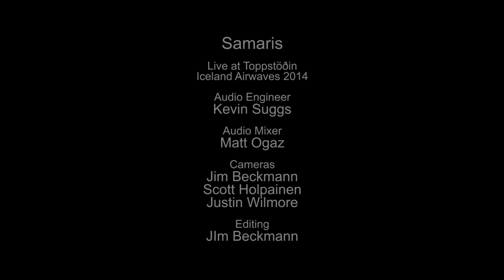Samaris - Brennur Stjarna (live on kexp)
Album: Silkidrangar Sessions (2015)

presents Samaris performing "Brennur Stjarna" live at Toppstöðin power station in Reykjavik during Iceland Airwaves. Recorded November 3, 2014.

Samaris is an electronic music group from Iceland which formed in January 2011 and consists of Áslaug Rún Magnúsdóttir (clarinet), Þórður Kári Steinþórsson (electronics) and Jófríður Ákadóttir (vocals)
After forming in January 2011, Samaris entered and won the 2011 Icelandic Músíktilraunir competition. Steinþórsson also won the Keyboard/Programmer prize. Following this, the group self-released their Hljóma Þú (2011) EP, which won the band an Icelandic Kraumur award.In August 2011, Samaris took part in a Stage Europe Network event in The Netherlands which brought together acts from Norway, The Netherlands, Poland, France, Germany and Iceland. In October 2011, Samaris performed at the Iceland Airwaves festival.

A further self-released EP, Stofnar falla, followed in 2012 before the group signed with One Little Indian Records. The band performed at the 2012 Iceland Airwaves festival.

Samaris's self-titled debut album was released in July 2013, which combined the tracks from their two previous EPs along with four remixes,[ to generally favourable reviews. The album combined their music with lyrics taken from 19th-century Icelandic poems